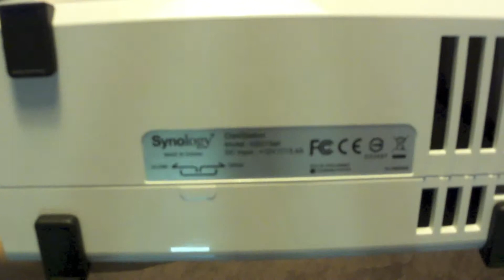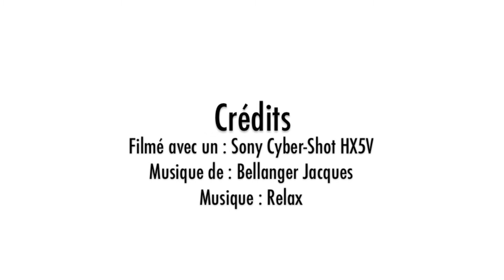NAS Synology DS213air - Ouverture du boîtier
NAS Synology DS213air

👨‍🎤️ Bellanger Jacques
🎵 Relax